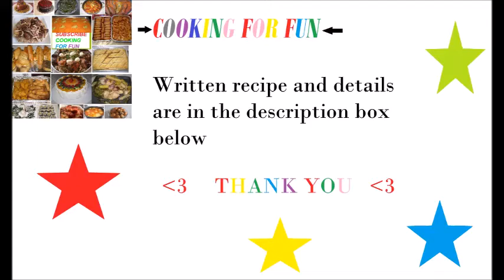Iraqi Potato and Meatballs Along with Green Peas Curry / مرقة البطاطا والبزاليا مع كرات اللحم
Ingredients

1 lb. ground beef
3 big potatoes cut into big cubes. ( choose potato that’s hold it is shape in cooking)
1 one medium onion chopped
2-3 Tbsp. tomato paste
2-3 tsp. curry powder
1/4 -1/2 tsp. red chili pepper
Salt and black pepper to taste
1/2-q cup green peas (optional)
Cooking oil
Boiling water or broth
7 spices (optional)

Steps-

-Mix ground meat, 1/2 tsp salt, 1/2 tsp black pepper and 1/2 tsp 7 spices ( I didn't add it ) . All the spices and salt are to your taste.

-Make meatballs and brown them from all sides over medium heat. You can make the stew in the same pan just get rid of the excess  oil then add the chopped onion.

-Or in a medium pot add some new oil about 3 tbsp. then add onion and potato and let them fry for a few minutes or till the onion is slightly brown.

-Add all the spices and salt and cook for a few minutes then add hot water or beef or chicken stock and bring to boil.  (if you like your stew to be thick then don't add a lot of liquid )

-Add tomato paste once the liquid comes to boil and mix well then cover and cook over low-medium heat.

-When the potato is 3/4 cooked add the peas. At this point check for salt and spices then cover and cook until the potato is fully cooked and the stew is thickened to your liking.

-Leave the stew for about 15 minutes before serving so all the flavor develop richer.

white rice with vermicelli:-

Google+:-